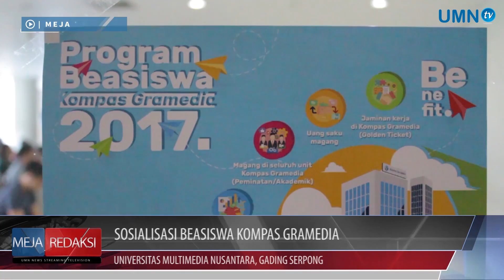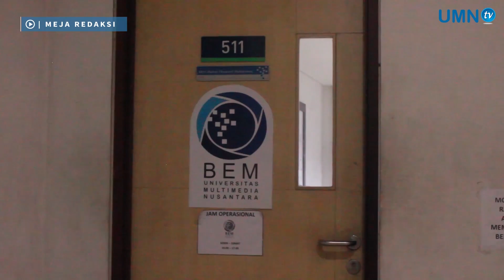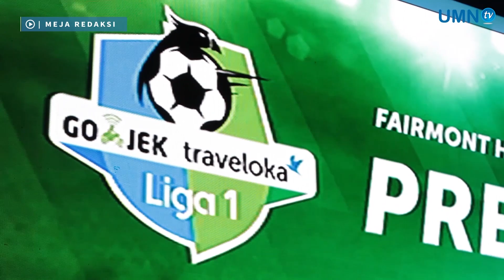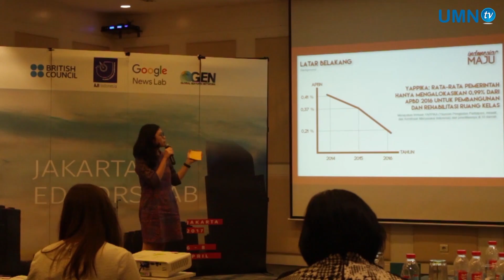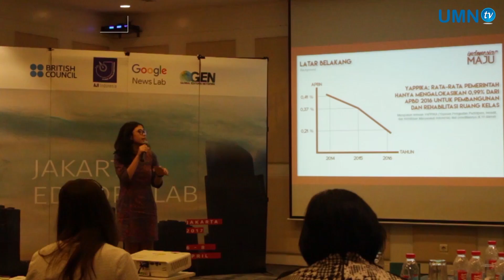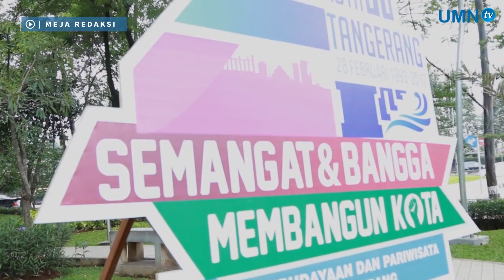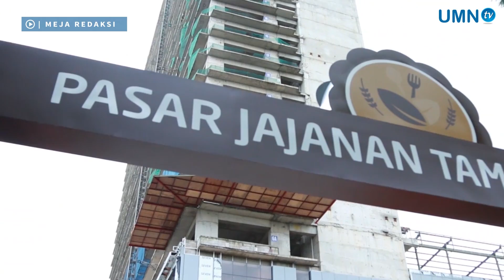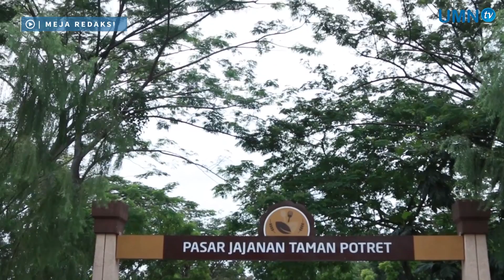Meja Redaksi (Episode 2)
Official Line:
(@) umntv